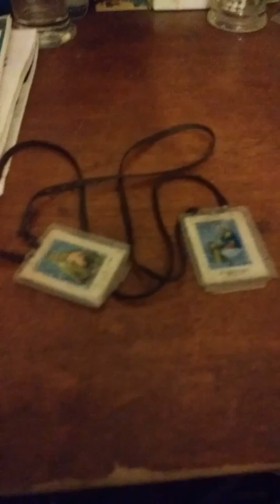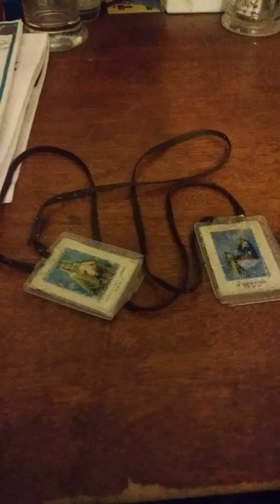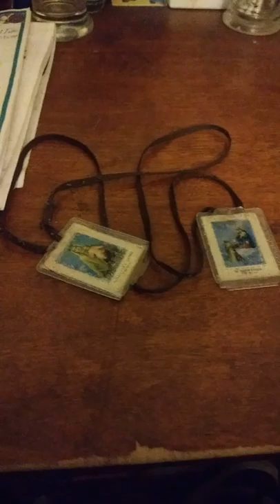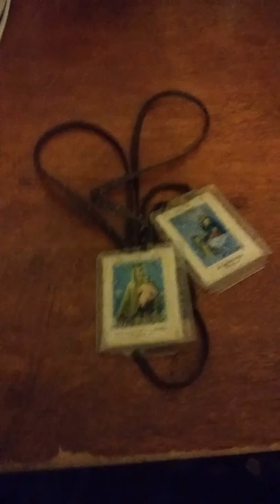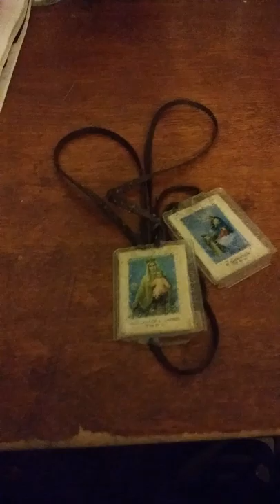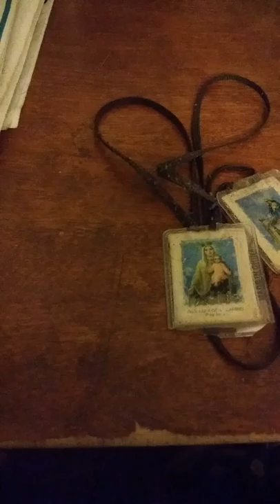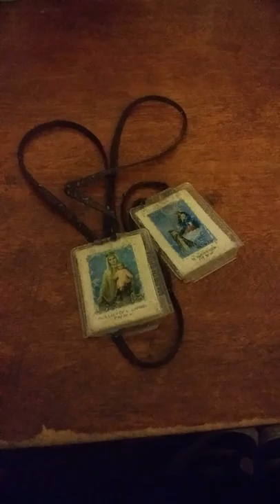Brown scapular.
A testimony that I have about the brown scapular.